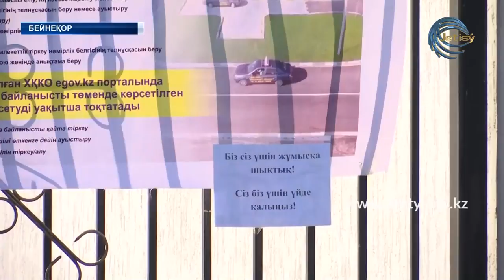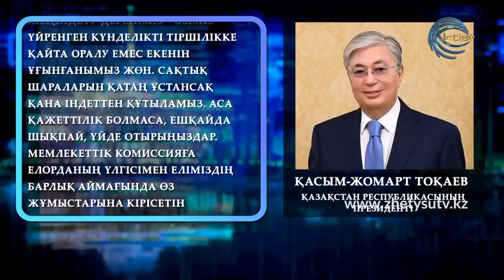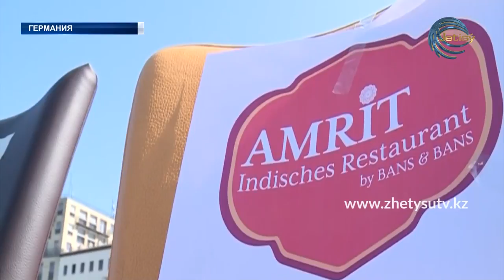ЖАҢАЛЫҚТАР (27.04.20) 17:00